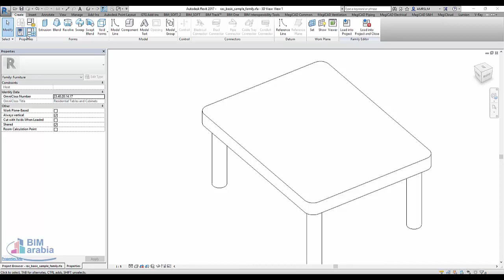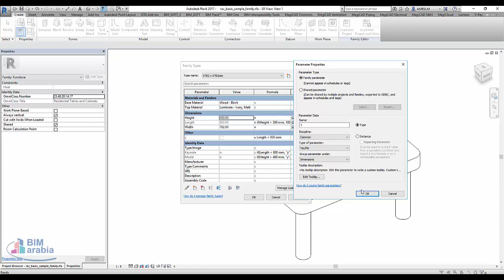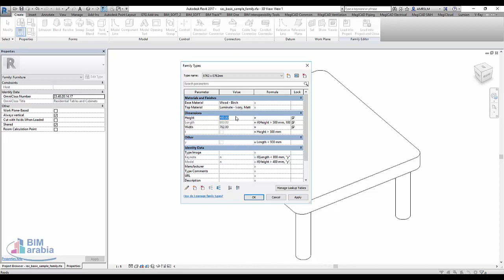قاعدة if في الريفيت